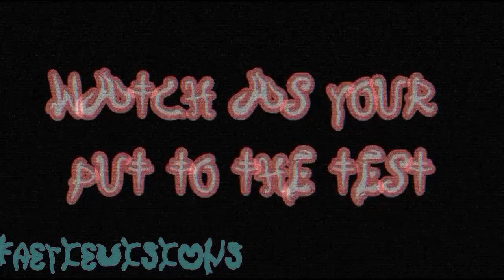......✨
The wait's almost over ✨

First video from crybaby out in a few days~